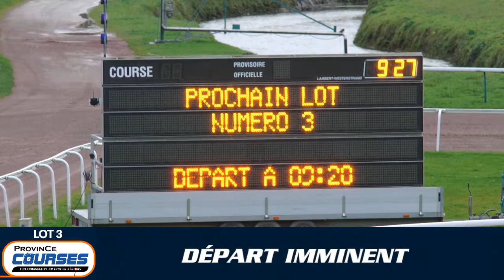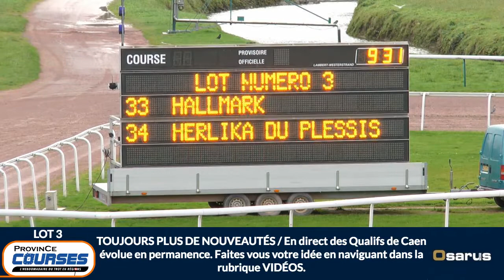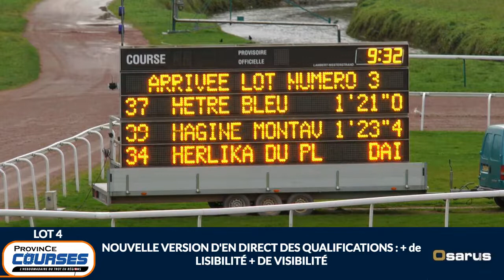Qualifications Lot 03 - Caen 12 12 2019